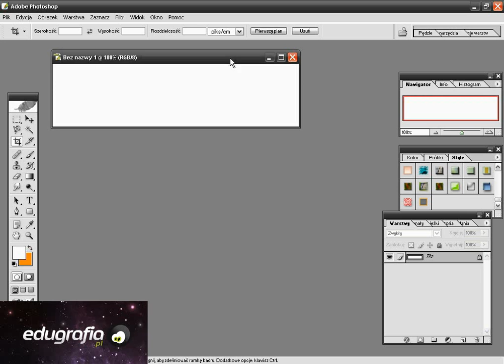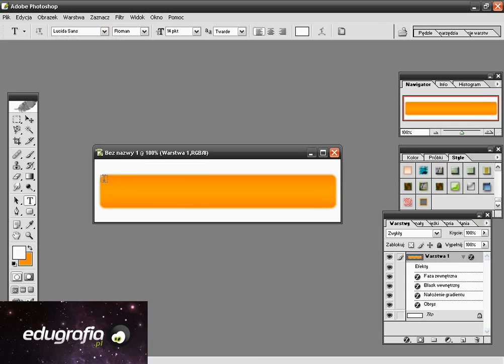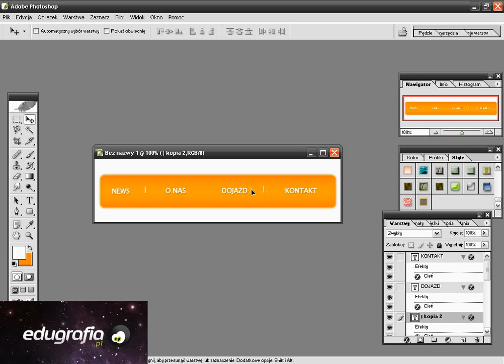46 header Kurs Photoshop, tutorial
Powrót do przeszłości czyli jak kiedyś zaczynała Edugrafia.pl.  Udostępniamy nasze pierwsze stworzone kilka lat temu kursy. Kursy tworzone na poczciwym Photoshopie cs oraz z komputerowym znanym wtedy lektorem - IVO :) Proszę wierzyć, że na tamte czasy kurs był bardzo pomocy...tutoriale video dopiero zaczęły raczkować. Jednak nic nie stoi na przeszkodzie by nawet teraz takich kursów nauczyć się podstaw photoshopa ! Nasze skopiowane kursy do dziś krążą na youtube. Zatem udostępniamy całość oryginalnego materiału - łącznie ponad 20 godzin/kilkaset lekcji. -